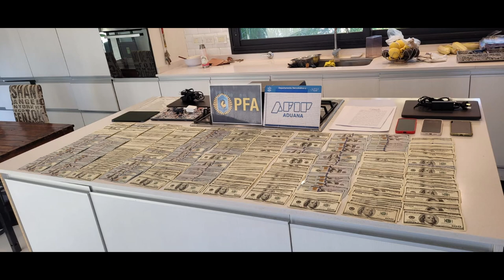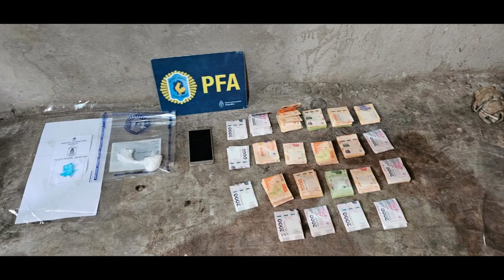PFA ADUANAS desbaratan banda internacional narcocriminal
El Juzgado Nacional en lo Penal Económico N°2, a cargo del Dr. Pablo Yadarola, ordenó 27 medidas de allanamiento en todo el país. Hay un total de 24 detenidos.

El caso comenzó con la detención de una pareja en el aeropuerto de Ezeiza, luego de que la Aduana constatara que llevaban más de 15 kg de MDMA ocultos en un doble fondo de sus valijas.

Los allanamientos luego incluyeron dos cárceles federales, desde donde se daban órdenes para la logística del contrabando internacional de estupefacientes y la venta local.

Luego de un trabajo conjunto de las áreas de narcotráfico de la Dirección General de Aduanas-AFIP y la Policía Federal Argentina –dependiente del Ministerio de Seguridad–, 27 allanamientos fueron llevados a cabo en todo el país. 24 personas resultaron detenidas y se secuestraron armas, dinero en efectivo, divisas, vehículos y celulares. Así, se logró desbaratar una banda narcocriminal que intentaba ingresar estupefacientes a la Argentina para luego venderlos en múltiples provincias.

La investigación encontró que integrantes de alto rango de la banda ya estaban encarcelados y daban órdenes desde la prisión para la logística del contrabando internacional de estupefacientes y la venta local.

El caso comenzó a fines del año pasado, cuando agentes especializados de la Aduana detuvieron en el Aeropuerto Internacional de Ezeiza a una pareja de ciudadanos argentinos que regresaba al país desde Europa.
Al hacerles las preguntas de rutina y notar nerviosismo en ambos, decidieron revisar su equipaje en forma exhaustiva. Descubrieron 15 kg de MDMA ocultos en dobles fondos de ambas valijas.

La Aduana dio aviso a la Justicia e intervino el Juzgado Nacional en lo Penal Económico N°2, a cargo del Dr. Pablo Yadarola. Siguiendo instrucciones del Ministerio de Seguridad, la Policía Federal Argentina (PFA) participó de la investigación, que tomó información de los celulares de los detenidos y contó con escuchas telefónicas.

Durante la investigación se descubrió que el alcance de la maniobra era mucho mayor de lo que había parecido inicialmente y se advirtió la posibilidad de poder asestarle un golpe determinante a la banda.

Tras 5 meses de investigación se realizaron allanamientos en Santa Fe, Río Gallegos y CABA, que resultaron en las detenciones de 18 hombres y 6 mujeres, además del secuestro de cocaína, marihuana, armas, más de 10 vehículos y dinero en efectivo. De los más de 60 celulares secuestrados en los allanamientos, 42 de ellos fueron incautados en 3 pabellones de distintos complejos penitenciarios.